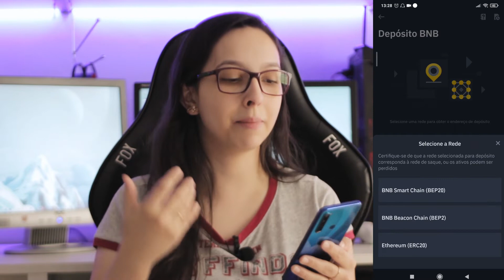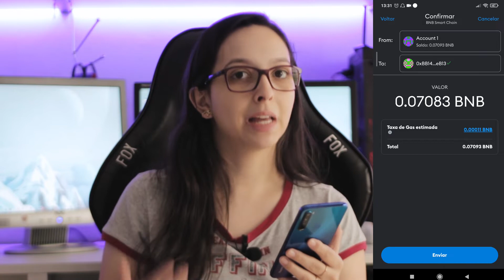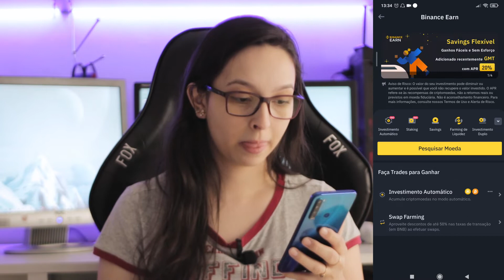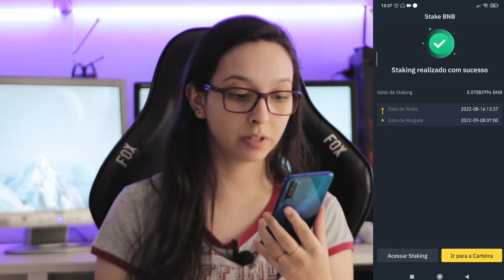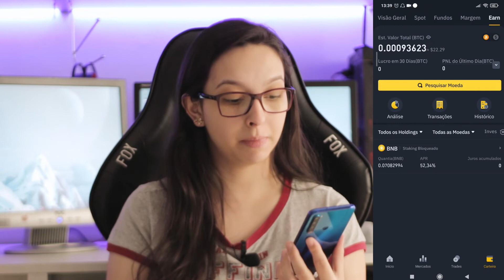COMO FAZER STAKE NA BINANCE PELO CELULAR EM 2022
Neste vídeo vou te mostrar como fazer stake ou staking pelo celular no aplicativo da Binance. Stake é uma forma de fazer suas criptomoedas renderem por um determinado período, e isso pode te ajudar a fazer uma renda extra.

Roteiro, edição, thumbnail e apresentação: Camila Mendes